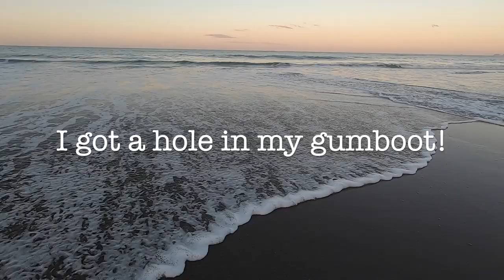Snapper Fishing at Night & Flounder/Egg Cook Up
Mike and I head out for a quick surfcasting session and cook up some tasty flounder and eggs.

It doesn't get much better than that!

APG Camping Wood Stove
APG 750ml Gas Stove
Camera Bag
Ulanzi VL49 Mini LED Light
Ulanzi GoPro Cage
Ulanzi Cage x2 hot shoes
Zomake Sleeping Mattress